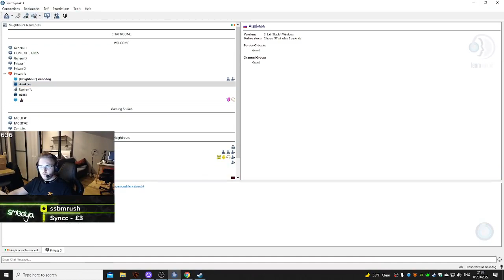smooya being toxic to RMR admins top moments game | (CS:GO)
Top moments game | CS:GO

Watch and describe :)